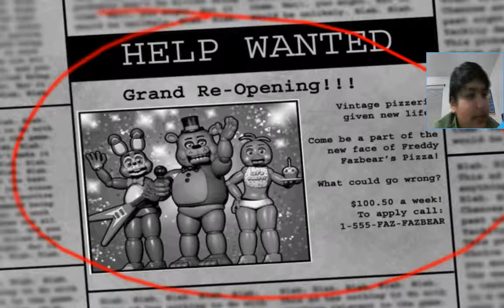FNAF 2 DEMO VERSION [My point of view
I kept saying part 2 but sorry there is no part 2